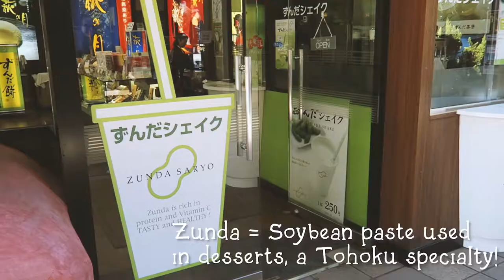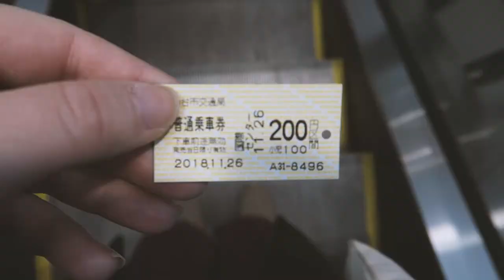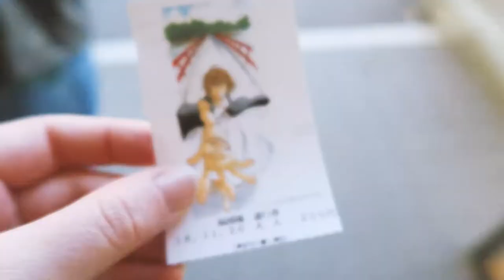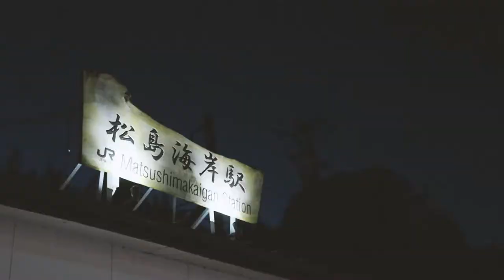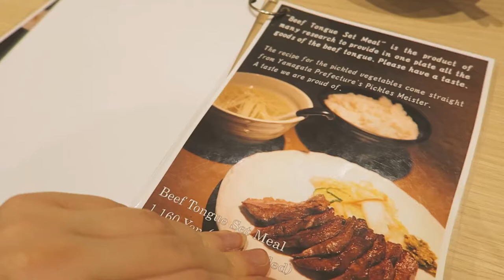JAPAN VLOG: Sendai Castle and 200 islands of Matsushima Bay!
More Japan adventures with Petra! Follow us on another day trip in beautiful Tohoku - once again, if you're considering visiting Sendai and the Tohoku prefecture, DO IT! It's got so much to experience, see and taste, and you'll pretty much have it ALL TO YOURSELF! Win!